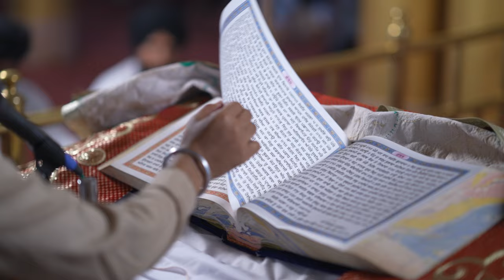SAME DAY EDIT \\ HARSHPINDER & HARAMAN \\ GAGANPANESAR PHOTOGRAPHY 98887-90887